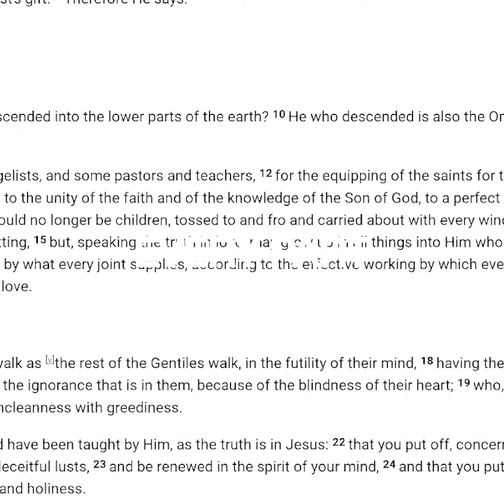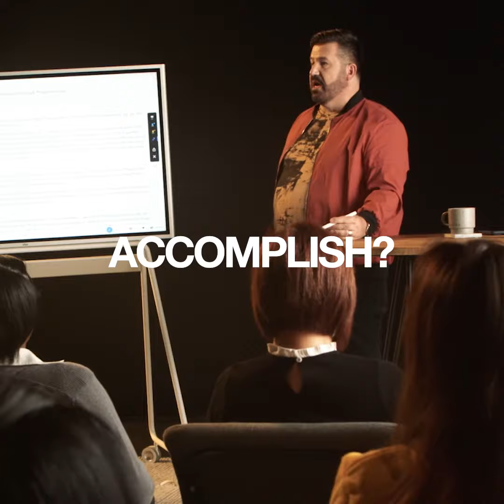New Series on Ephesians Coming Soon!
We are thrilled to be releasing a series on "Ephesians" where I will teach on the order and authority of God!